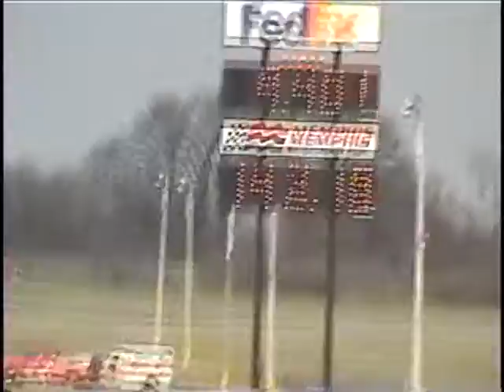Memphis Motorsports Park 3/7/09 MMP